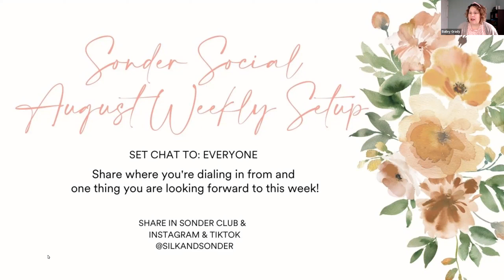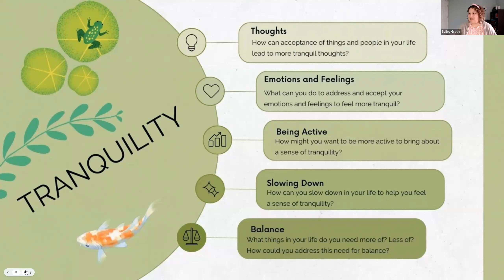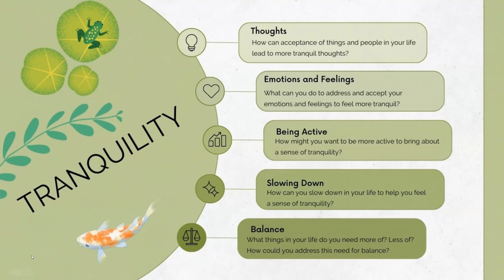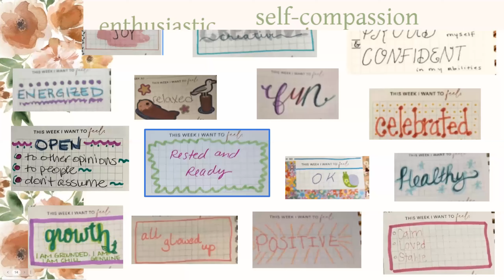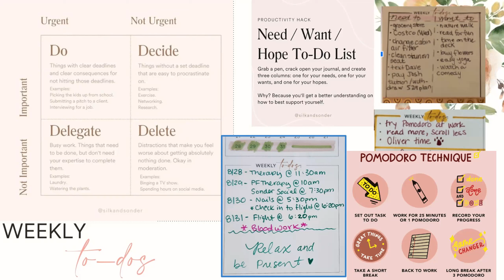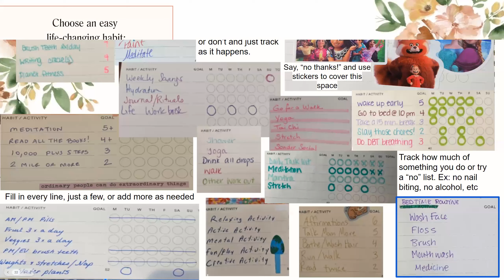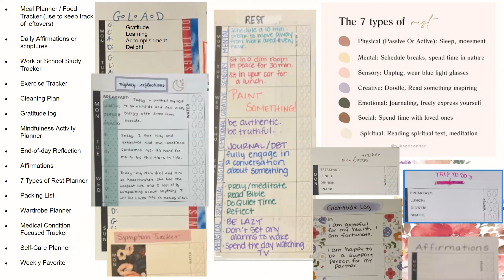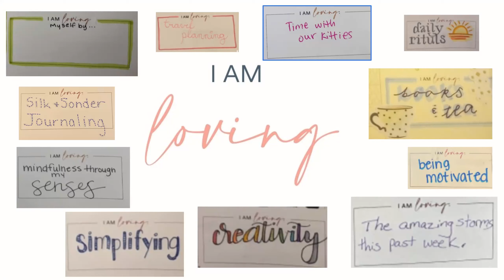Sonder Social: Plan Your Upcoming Week! 2023-08-27